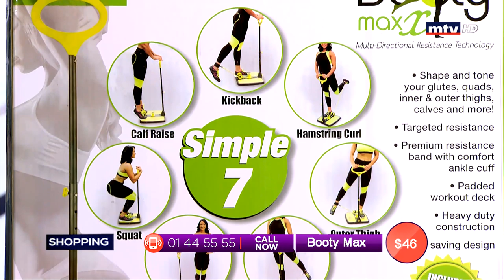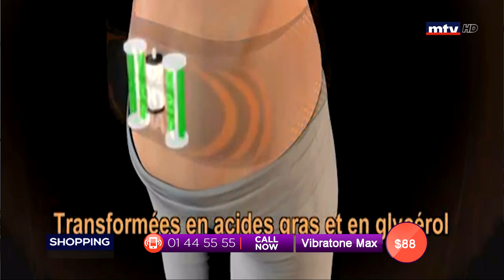Best Seller - 30/06/2019 - Part 3